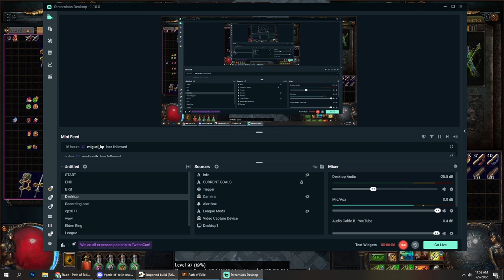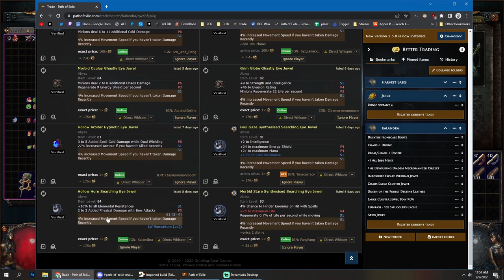[POE 3.19] Level Faster With These Buffed Uniques - Tips and Tricks for Faster Leveling on ANY build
A lot of leveling uniques have been buffed and combined for other leveling items they can help you get through the campaign much quicker and easier.